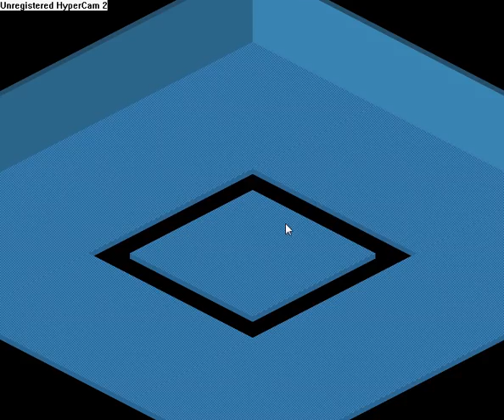TDF Teamrace 10 Januari 2010 (seizoen 3)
Met een nieuwe Lotto ploeg beginnen we aan het derde seizoen, nadat er maanden geen teamraces zijn geweest.